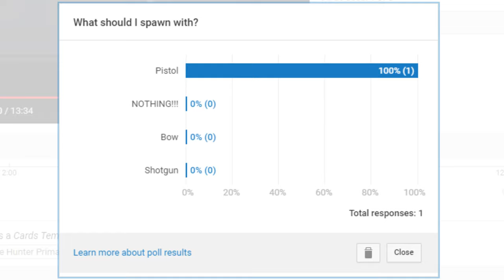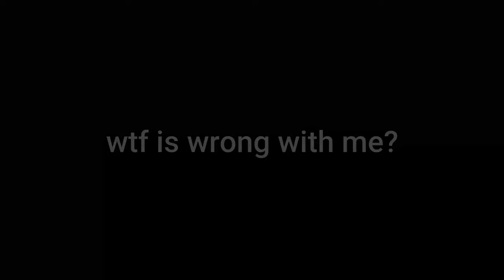The Hunter Primal - Preparation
The Hunter Primal or theHunter Primal is a dinosaur hunting game by Avalanche Studios, makers of theHunter games. The Hunter Primal allows you to hunt T-Rex, Utahraptors, and other dinosaurs. We prepare and practice for an upcoming T-Rex hunt in this episode.